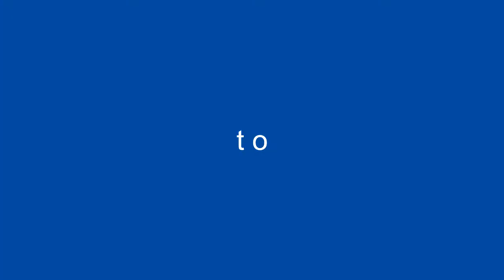PORTOFINO - un giorno a Portofino - Italy